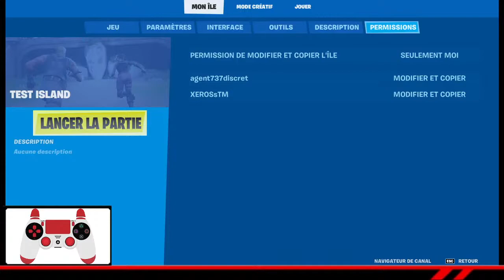Live Fortnite Arène : road to 1000 pts